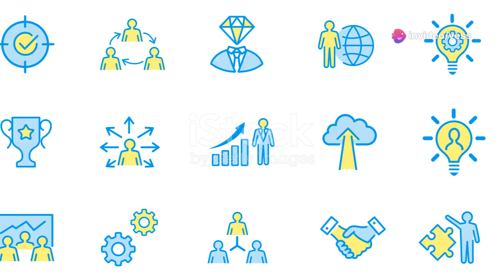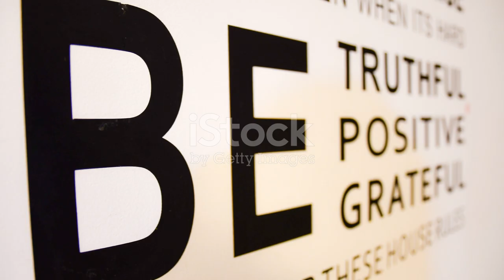Ethics in Everyday Life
Ethics is a crucial issue in many aspects of life, including professions, media, politics, and personal beliefs. Those in positions of power—whether through knowledge, media, resources, influence, or leadership—have significant responsibilities. They can intentionally or unintentionally cause harm or create biased advantages.

It’s important to consider the ethical implications of:

Your Profession: Are you aware of how your work impacts others and whether it aligns with ethical standards?
Media Support: Does the media you support or consume adhere to ethical practices? Are you aware of potential biases or misinformation?
Religious or Ideological Promotion: Do you recognize the ethical implications of promoting certain ideologies or religious beliefs?
Education and Resources: Could the way you use or share knowledge and resources unintentionally mislead or harm others?
Reflecting on these aspects can help ensure that your actions and beliefs contribute positively and ethically to society.